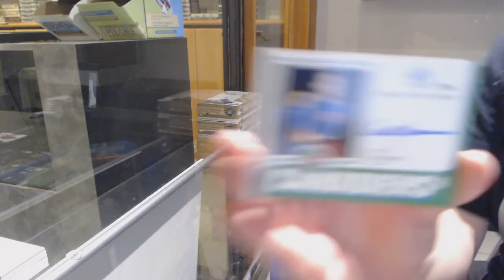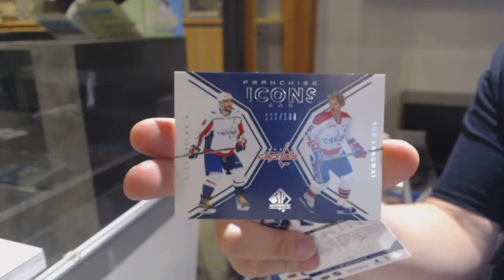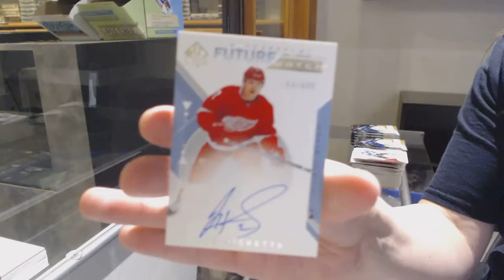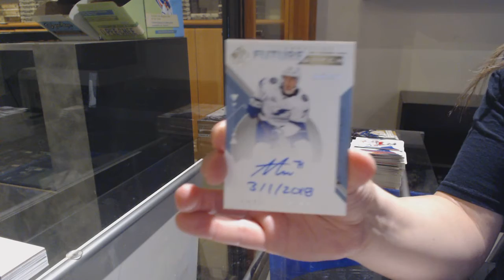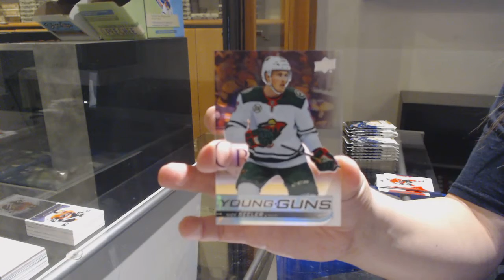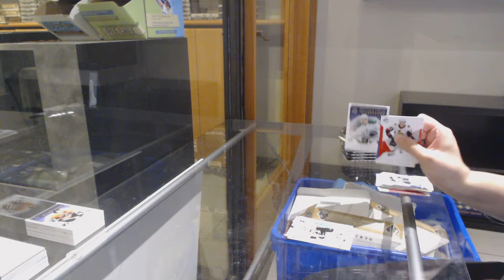18-19 Upper Deck SP Authentic Hockey 3 Box Break - C&C GB #12,427